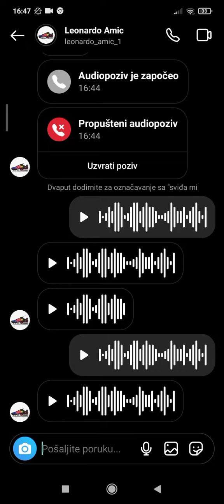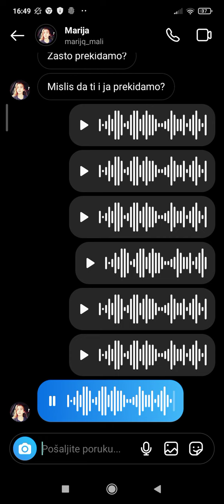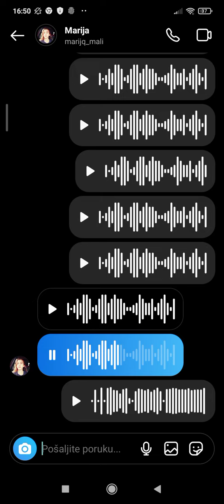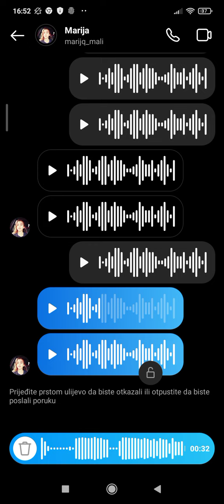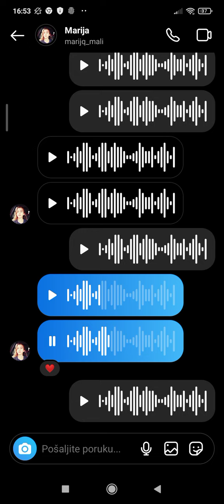neki kid mi je poslo ovaj video i vidite šta se desava